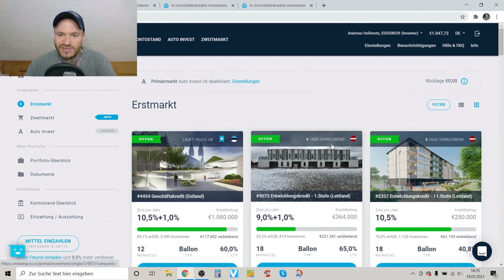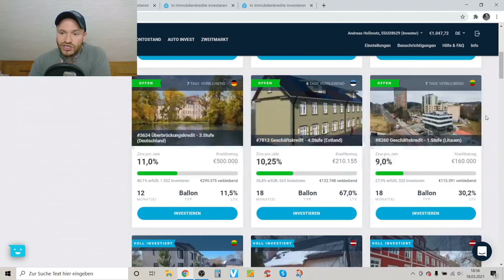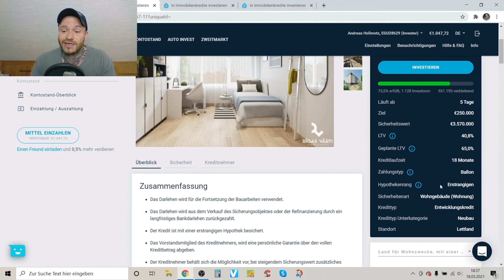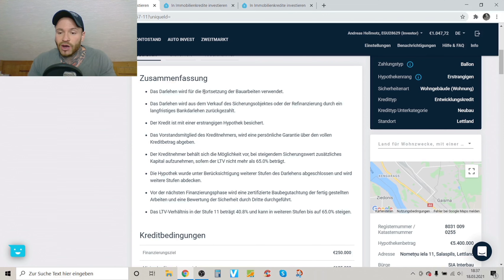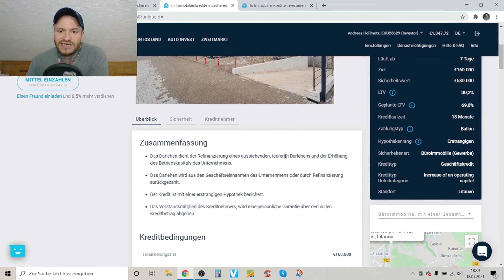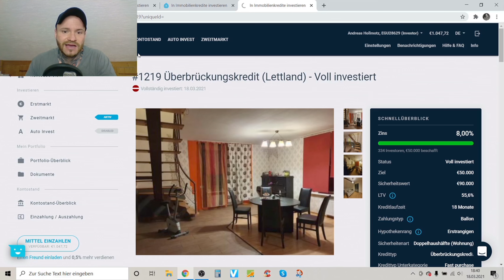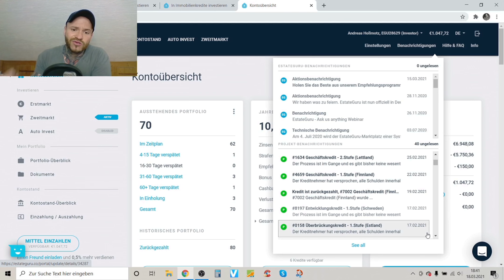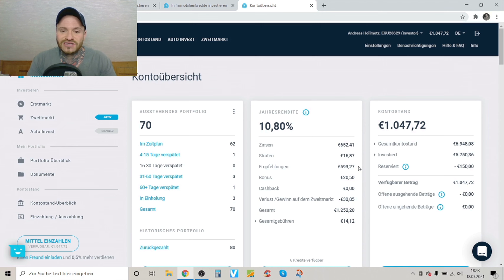Estateguru: 2 Jahre Erfahrung (profitabel investieren)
'Inspire your life! - Dein Weg zu mehr Erfolg

✔️ Sony ZV1
✔️ Samson C01U Pro
✔️ ASUS TUF Gaming A15
✔️ GoPro Hero 8 Black
✔️ Video bearbeitungs Programm

Dein